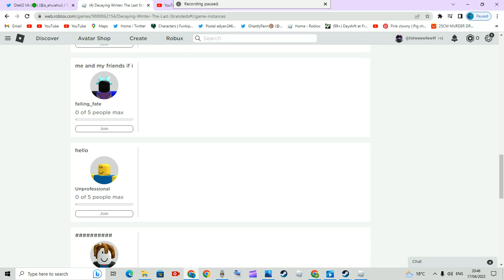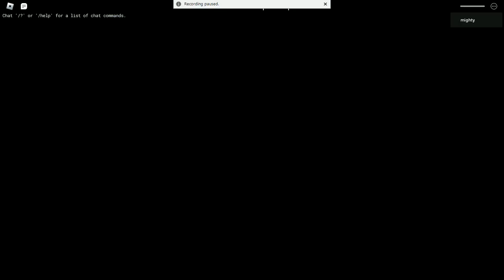Robiox contain cobtained winter